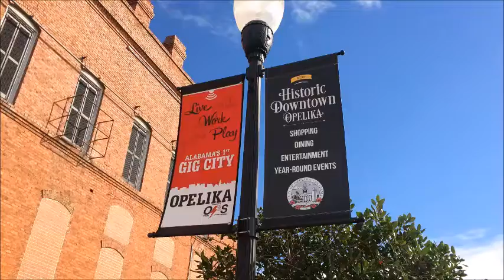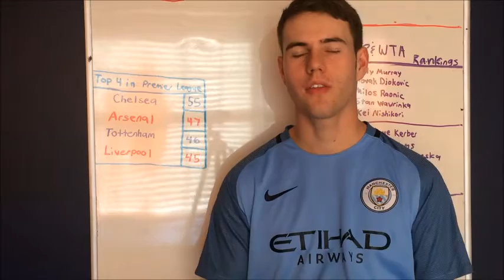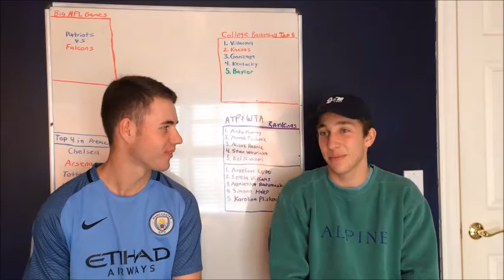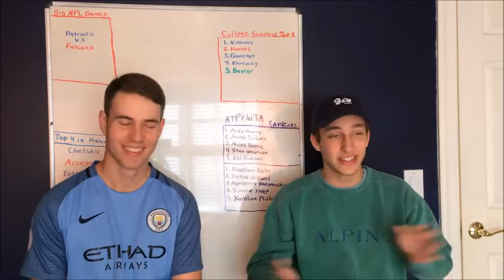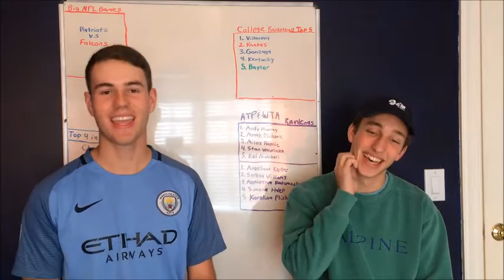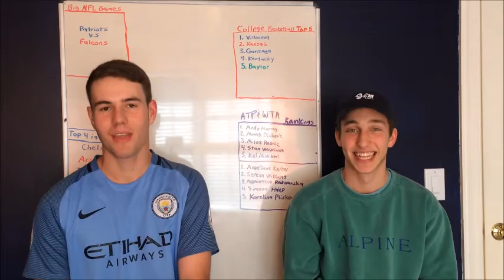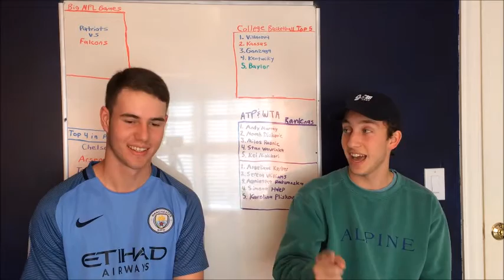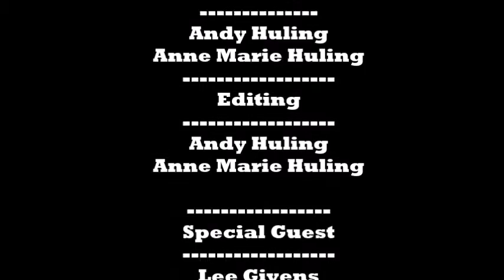Huling Sports Report Episode 6